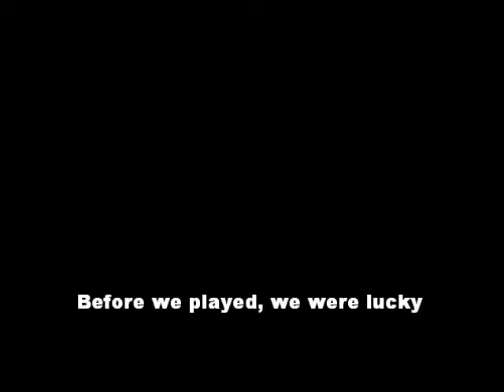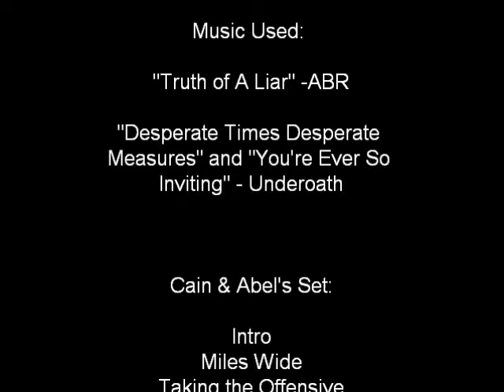Cain & Abel 12.5.09 w/ Underoath, August Burns Red, and Emery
12.5.09 @ the Rave Milwaukee, WI